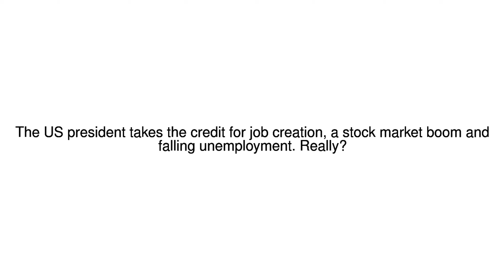News Update Are Trump's US economy boasts correct? 13/06/17